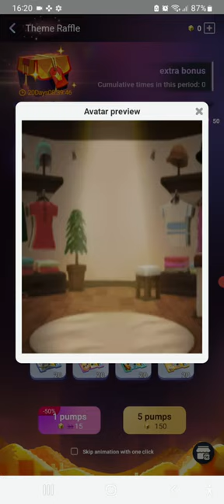NEW ONE PUNCH MAN THEME RAFFLE EVENT IN (Blockman Go) BedWars FUNNY MOMENTS